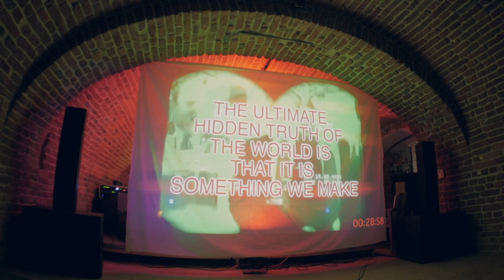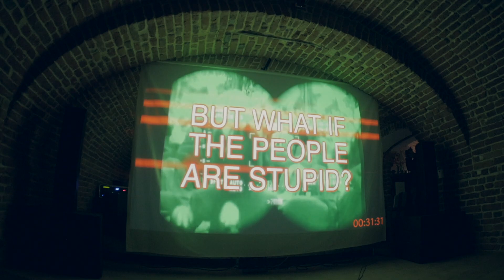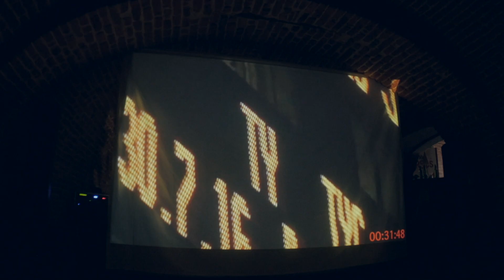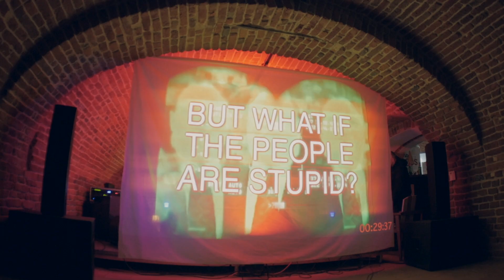Estuary – Karmageddon (GILM live @Moszkva Kávézó)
Mircea Floruț – vocal/sinth
Edward Nicoara - vocal
Alex Stingu – bass guitar
David Aron-Indig – guitar
Romulus Cosma – guitar

Sound engineer; Audio recordings; Video edit by
Marcel Floruț

Camera:
Dan Pereț
Marcel Floruț

Stage setup:
Mircea Floruț
Marcel Floruț

Mix & Master @Postanalog Studio in Oradea, Romania.